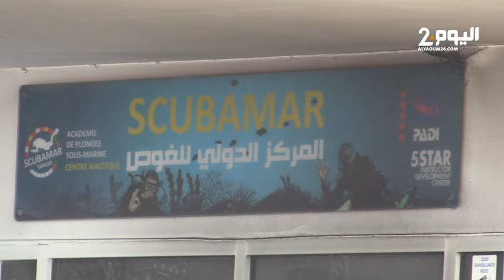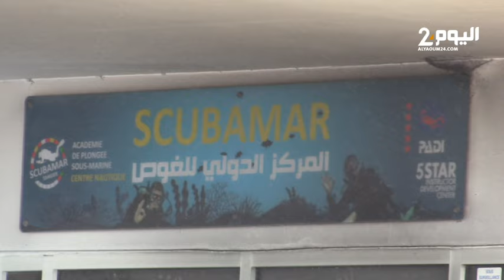طنجة: "مصرع" صاحب مركز دولي للغوص بميناء مارينا وإصابة 4 آشخاص في حادث انفجار قارورة للغوص